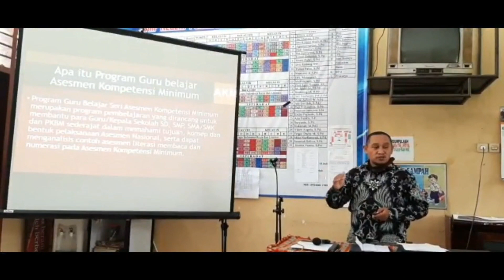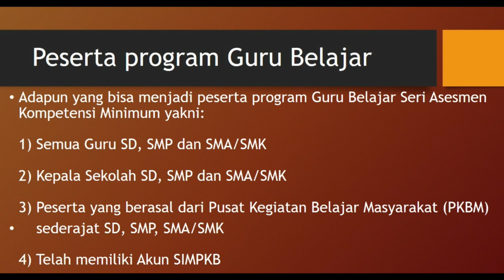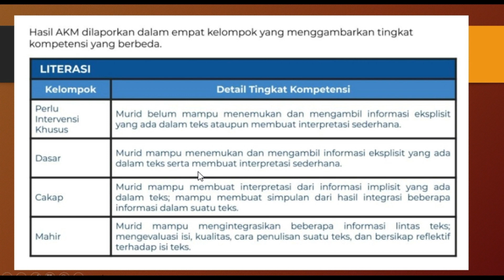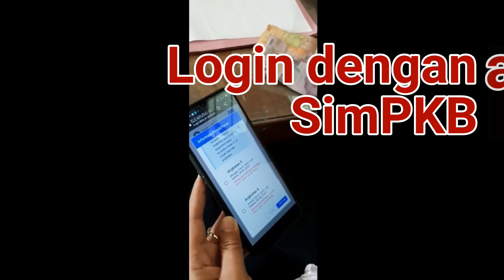PENGIMBASAN AKM DI SMP Negeri 1 Jambesari Darus Sholah Tahun 2021